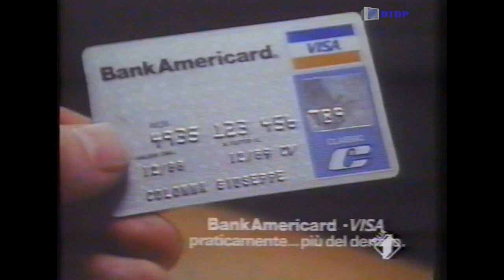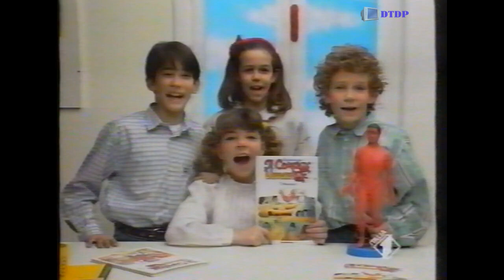Sequenza Italia 1 - Lunedì 10 Aprile 1989 [3]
Sequenza Italia 1 - Lunedì 10 Aprile 1989 [3] trasmessa nel corso del film "Totò, Peppino e i Fuorilegge"